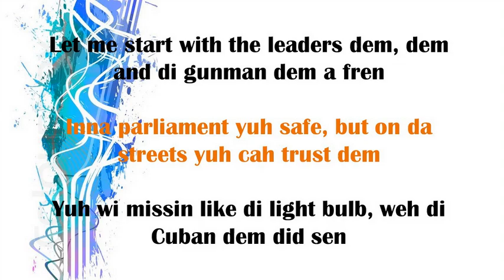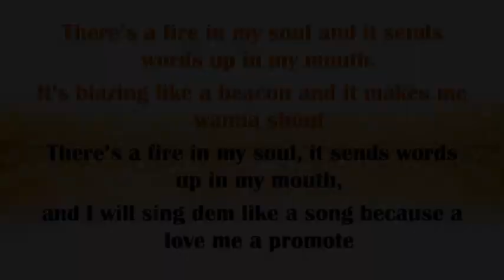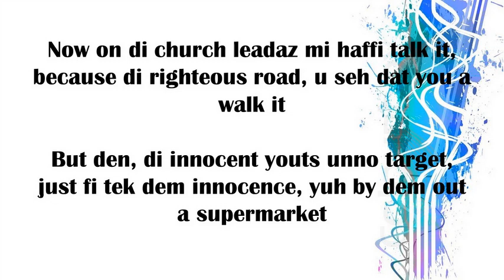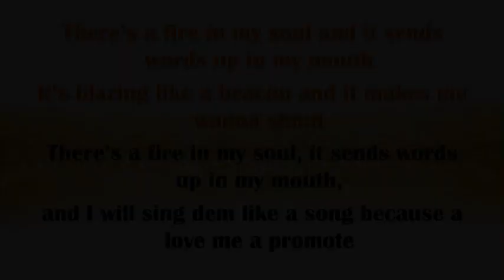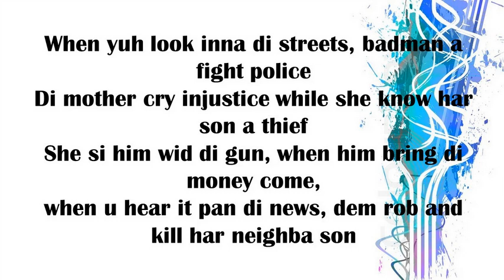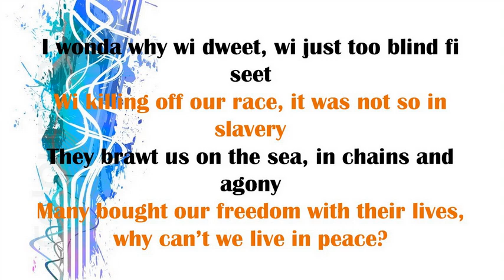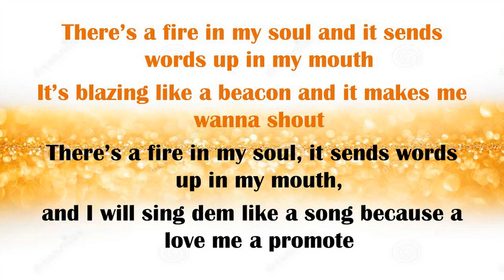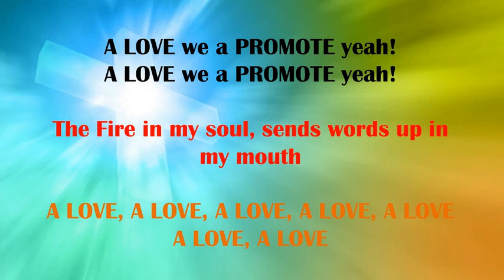Fire in my soul- Lemuel Reid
A social commentary song which does not intend to cause offense, but intends to influence introspection and evoke positive thoughts which will lead to positive social change.

Producer - Adrian Scarlett